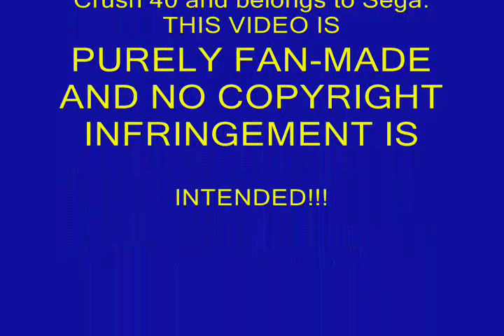Sonic X- Sonic Heroes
Amy: Probably the last video I'll upload for a while, but I've uploaded a lot recently, so it's okay. I kind of just ended up doing this one because I was bored and needed a way to kill some time. I didn't have anything in mind, I just picked a song and went from there. ^_^; Still, it's not bad. I tried to include scenes with nearly every character that was involved in the final battle with the Metarex, but the video is mostly about Sonic, Shadow, and Cosmo.

All of the characters belong to Sega.
The clips are from Sonic X.
The song is Sonic Heroes by Crush 40 and belongs to Sega.